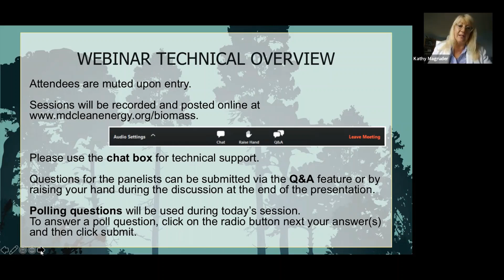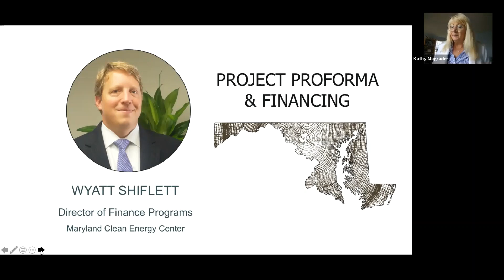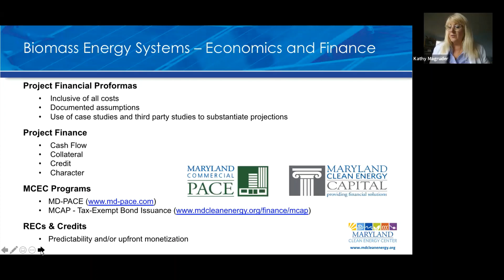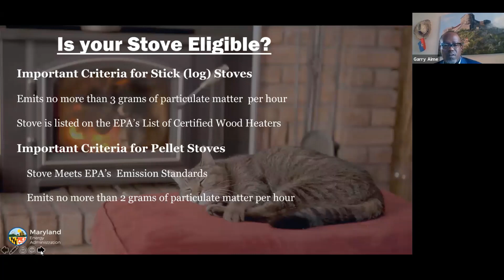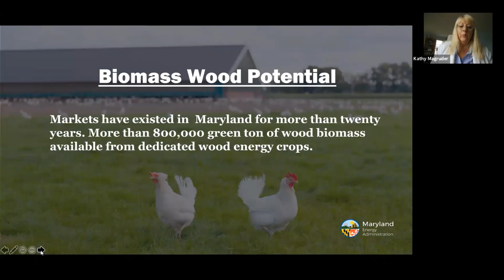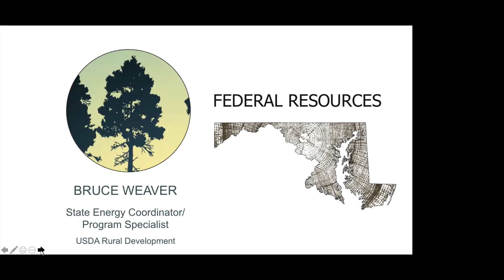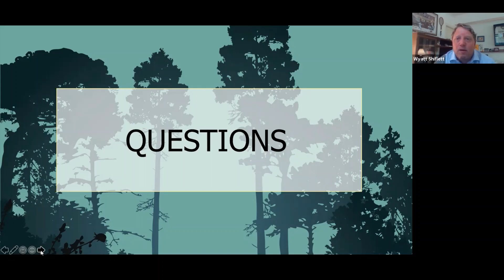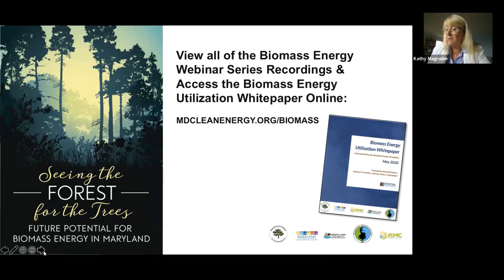Biomass Energy Systems - Economics & Financing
Woody biomass is already made in abundance in Maryland. However, the use of this renewable fuel source for energy, as an alternative to fossil fuels, has not been widely adopted. Project design and financing technical assistance is available.

At the end of this session, participants will be better informed about the economics and potential financing strategies to design, build, own, and operate a woody biomass fed thermal energy system in Maryland.

SESSION 5 PANELISTS

Garry Aime - Energy Program Manager, MD Energy Administration
Wyatt Shiflett - Director of Finance Programs, Maryland Clean Energy Center
Bruce Weaver - State Energy Coordinator/ Program Specialist, USDA Rural Development
Session Moderator: I. Katherine Magruder - Executive Director, Maryland Clean Energy Center

These programs and resources are offered in association with the Spurring Fossil Free- Biomass initiative, brought to you by the Maryland Forestry Foundation and Maryland Clean Energy Center in partnership with the Maryland Department of Natural Resources and the Sustainable Forestry Council, with funding from the Maryland Agricultural Education and Rural Development Assistance Fund.